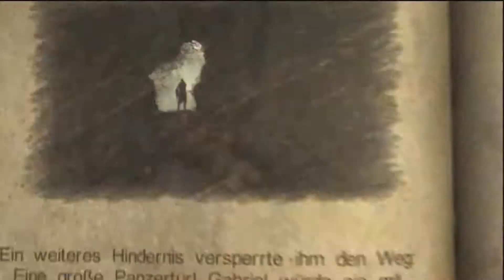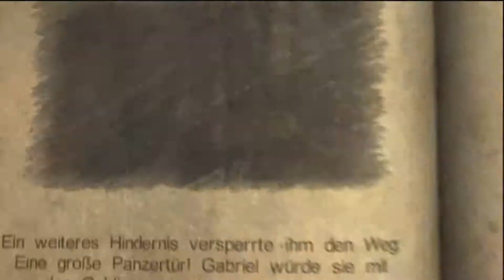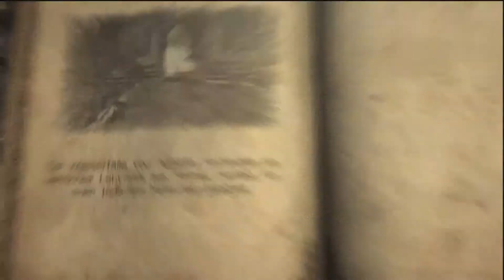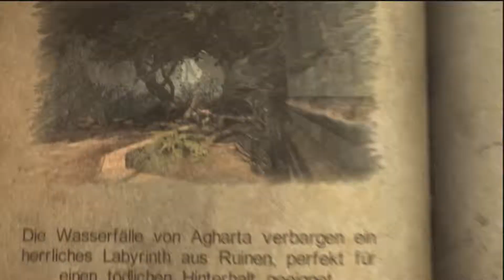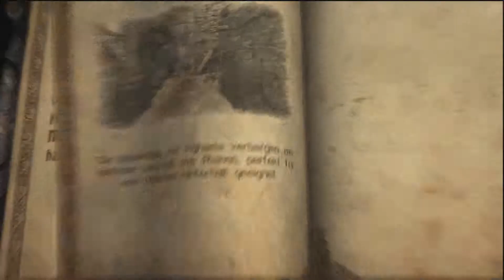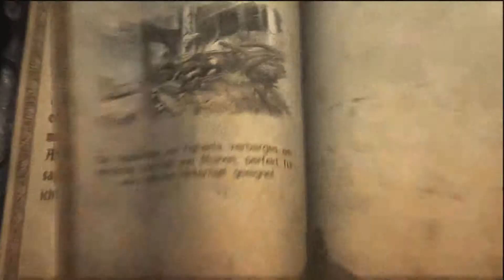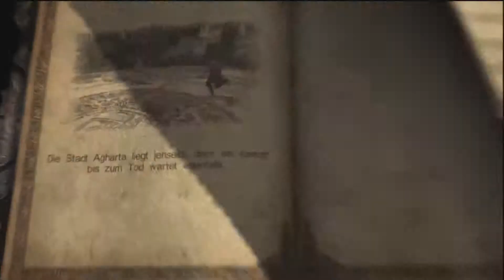Let's Play Castlevania: Lords of Shadow (PS3) - Folge 8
Folge 8: Eingang des Labyrinths